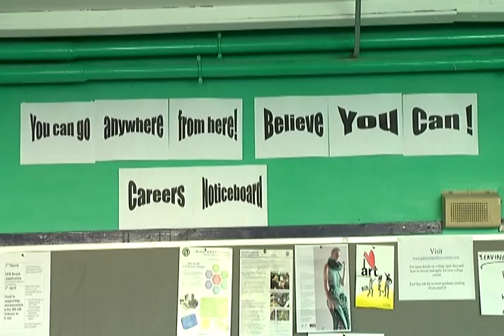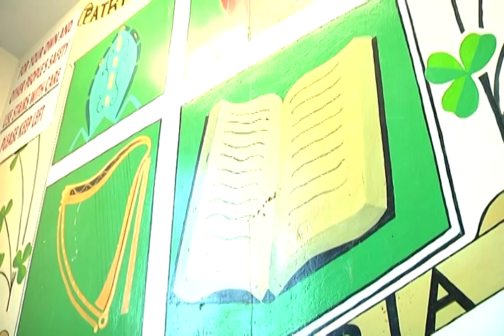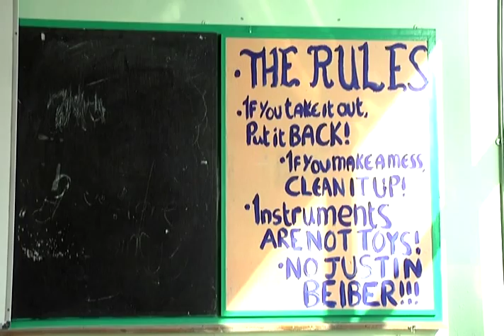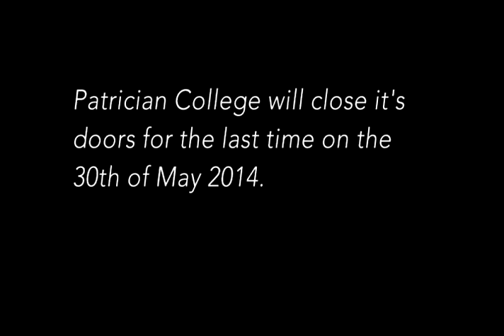Patrician College Documentary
This is a short doc about an all boys secondary school in Finglas, Ireland that is closing down and amalgamating with the Matri Christi girls school to become New Cross College.
This is the story of one man's journey through the school from pupil to teacher and the memories it holds for him, and many of its staff and past pupils.